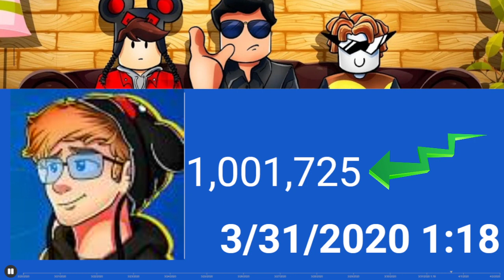Exact Moment KreekCraft Hit 1M (Everyday)